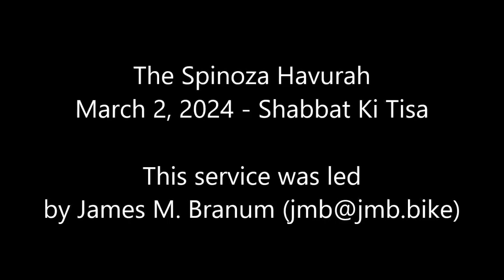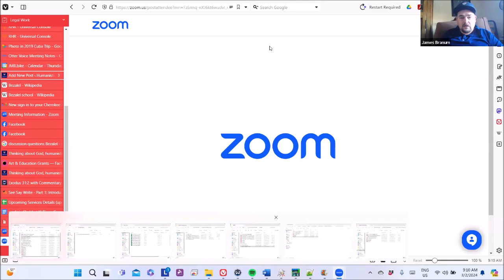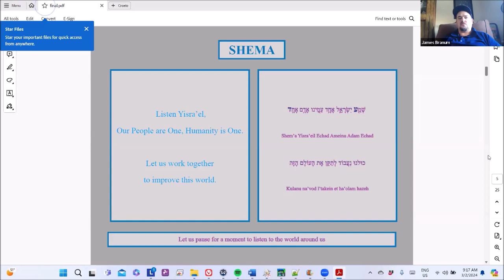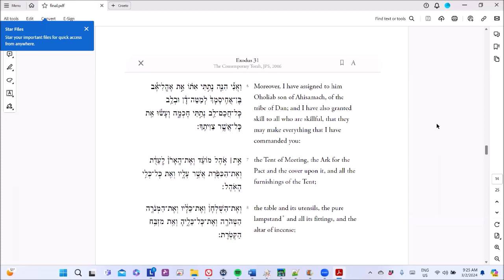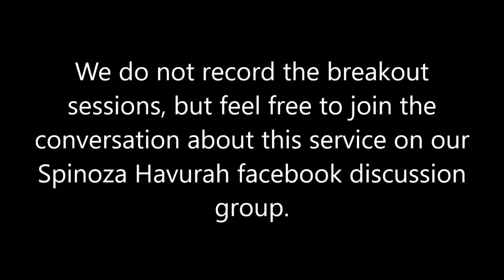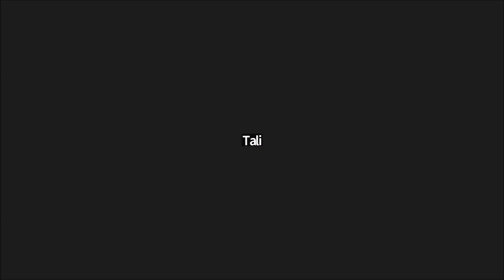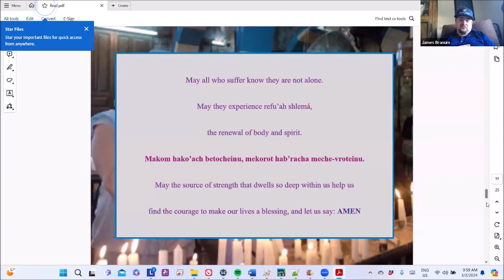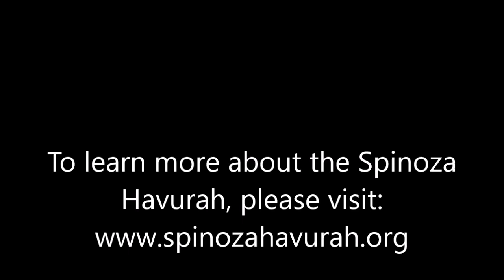Spinoza Havurah - Shabbat Ki Tisa - March 2, 2024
To learn more about the Spinoza Havurah: SpinozaHavurah.org
To learn more about Humanistic Judaism: SHJ.org